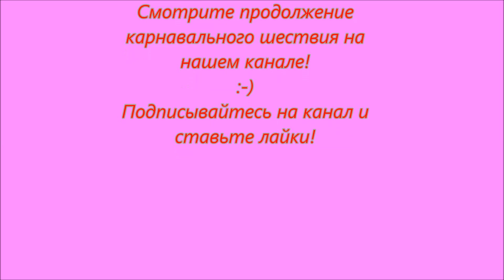Розенмонтаг 2019 - Карнавальное шествие в Майнце. Начало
Небольшой начальный кусочек карнавального шествия в Майнце. Смотрите на нашем канале продолжение.